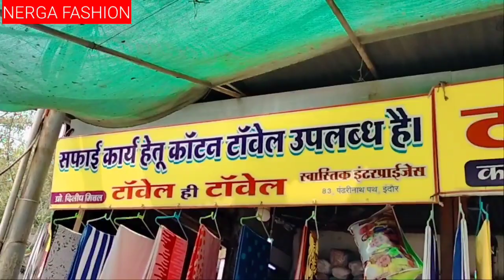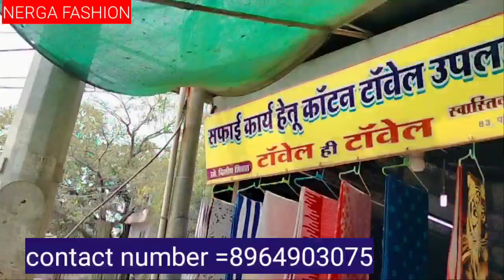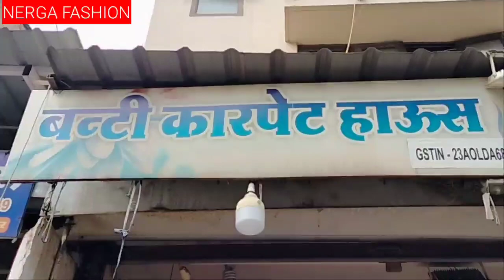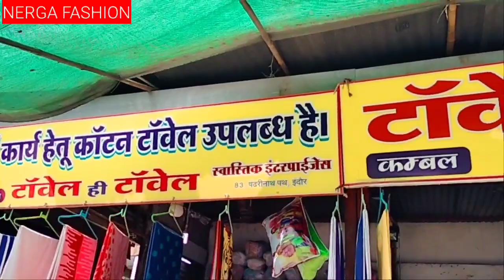blanket Wholesale market Indore || किलो के भाव में ले जाइए पर्दे, टॉवल एवं कम्बल ll rajwada market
रानीपुरा होलसेल पर्स Shope इंदौर || Cheapest Bag shop Indore || डबल से भी ज्यादा कमाई बेग्स शॉप में
Indore wholesale lace market ll इंदौर का लैस, बुटे, लटकन, गोटा पट्टी आदि मिलने का सबसे बड़ा मार्केट
Second hand furniture wholesale market || इंदौर का सबसे सस्ता फर्निचर मार्केट ll machhi bazar indore
Bangles Wholesale market Indore || इससे सस्ता इंदौर में कहीं नहीं मिलेगा ll श्रेया बैंगल्स इंदौर ll
Bangles wholesale market Indore || 90 प्रतिशत व्यापारी यहीं से होलसेल बैंगल्स खरीददते हैं ll
Street shopping at rajawada part 2 ll इंदौर का वो मार्केट जहां सस्ती खरीददारी के लिए लोग आते हैं ll
Street shopping at atala Bazar rajwada Indore ll होलसेल एवं रिटेल खरीददारी करने यहीं लोग आते हैं ll
# इंदौर का सबसे सस्ता चोर बाजार
 Indore wholesale ranipura market ll 90 प्रतिशत दुकानदार यहीं से खरीददारी करते हैं ll
Ranipura wholesale market indore part 3 ll कोडिय़ों के भाव में ले जाओ कटलरी आयटम और करो व्यापार ll